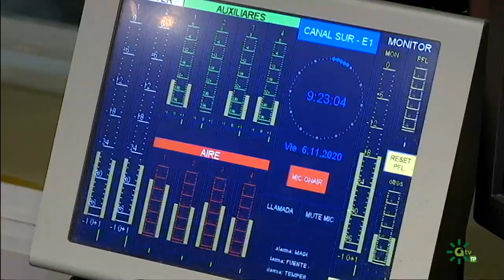Compromiso Canal Sur | El Defensor de la audiencia en la radio pública andaluza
Puedes ver el programa más reciente y los demás, en la web de Compromiso Canal

Espacio que divulga las acciones de Responsabilidad Social Corporativa llevadas a cabo desde  RTVA.